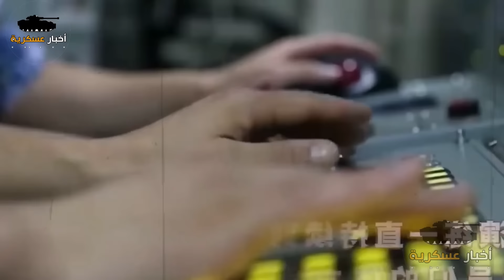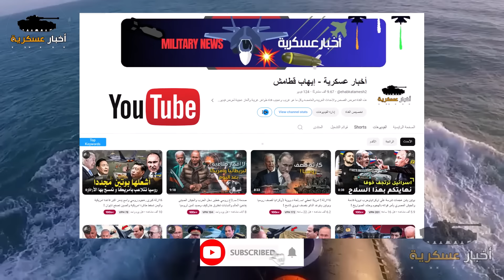كمين محكم يدمـ.ر دبابات الكيان وبوتين يضـ..رب الصواريخ الأمريكية والصين تفاجئ العالم بغواصة رهيبة !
أخر الأخبار العاجلة و الاخبار الحصرية واخبار مباشر من قناة أخبار عسكرية .. إيهاب قطامش .